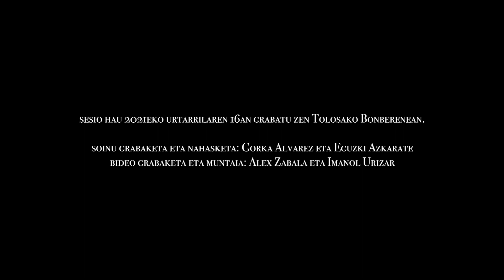ABEREH - Urrun - bonberenea live sessions - akustikoa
BONBERENEA EKINTZAK-ek aurkezten du:ABEREH  "urrun” kanta zuzenean!!!bonberenea live sessions!!!akustikoa!!!2021ko urtarrilaren 16an!!!ikusi!!!

BONBERENEA EKINTZAK presenta:ABEREH  "urrun" cancion en directo!!!bonberenea live sessions!!!acustico!!!el 16 de enero del 2021!!!echale un vistazo!!!

BONBERENEA EKINTZAK presents: ABEREH "urrun" live song!!!bonberenea live sessions!!!acoustic!!!on january 16, 2021!!!take a look at it!!!